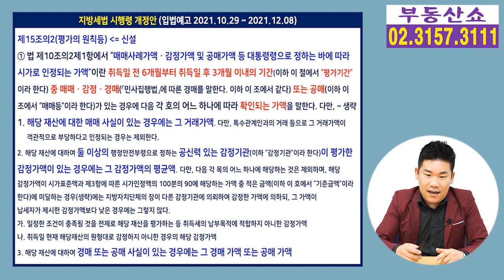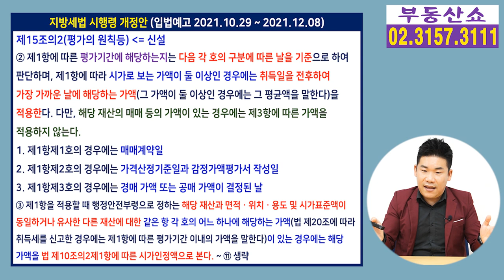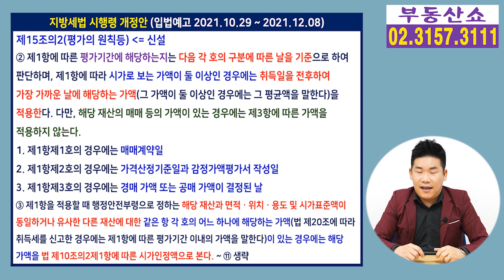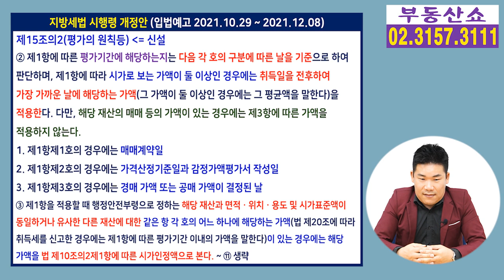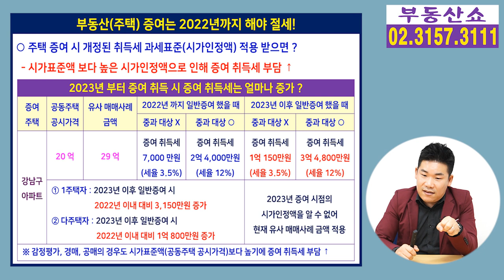주택 증여는 2022년까지 해야 절세! 2023년부터 증여 취득세 오른다!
주택을 증여하실 거라면
2022년까지 해야 세금을 아낄 수 있는데요,
2023년 부터 무엇 때문에
세금 부담이 늘어나는지 알아보겠습니다.